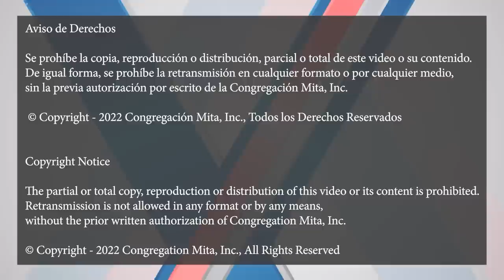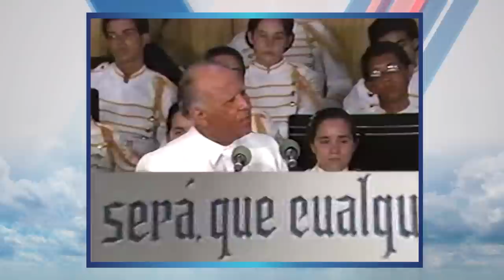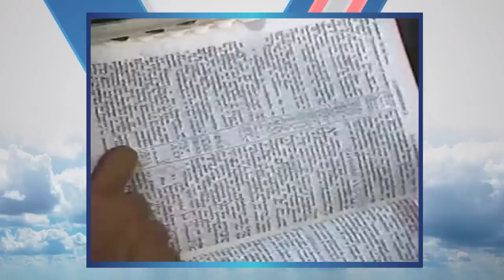El Conocimiento Espiritual Viene de Dios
Mensaje de Aarón del año 1987